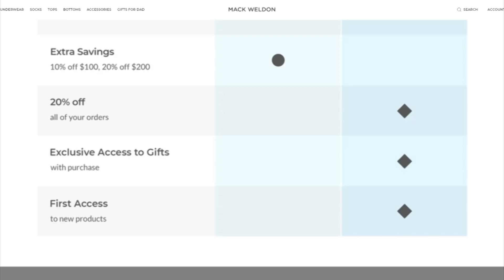The King of Staten Island - Movie Review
JAHNS

Pete Davidson stars in this Judd Apatow film about a directionless guy trying to find...well...some direction. Here's my review of THE KING OF STATEN ISLAND!